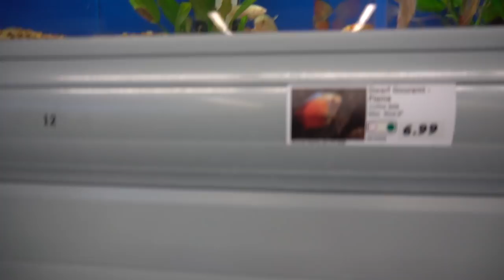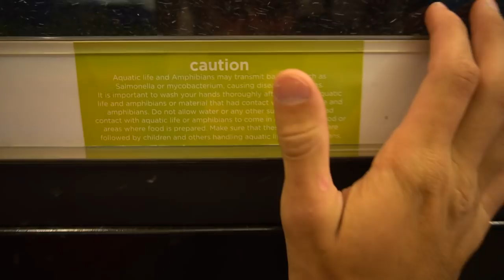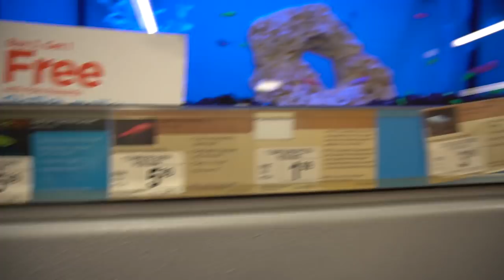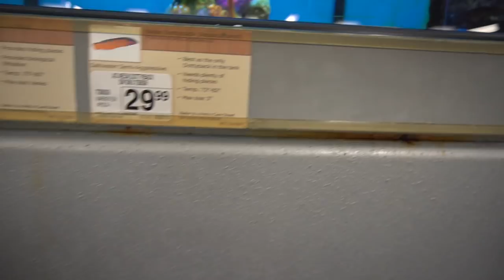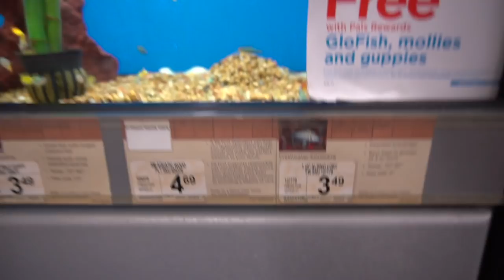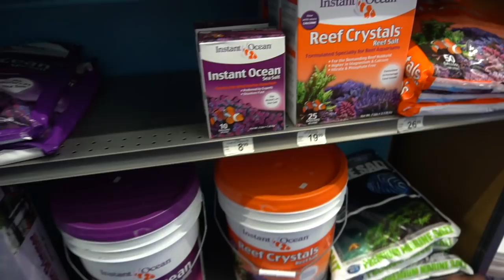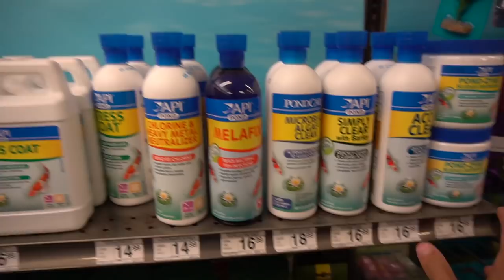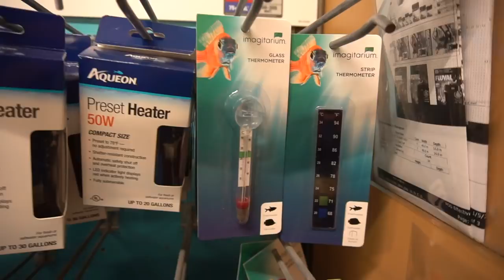FIRST Pet Store COMPARISON!!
We compared Petsmart, Pet Supermarket and Petco. In my opinion Pet Supermarket has the most fish but Petco has the most variety of things in the store!